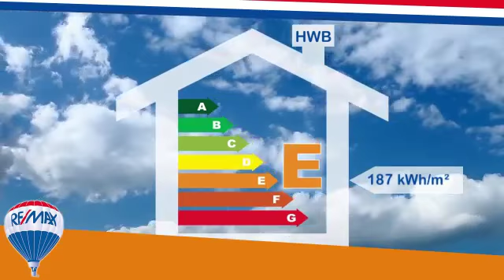Ein-/Zweifamilienhaus in Strobl zu kaufen (ca. 266 m²)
Mit einer Grundstücksfläche von 1.481 m²  bietet dieses gemütliche und großzügige Mehrfamilienhaus neben einer schön angelegten Gartenanlage und einer Garage, Ruhe und eine idyllische Umgebung. Über zwei Etagen können Sie Ihr Familienleben genießen oder auch Wohnen und Arbeiten verbinden.

Objekttyp : Ein-/Zweifamilienhaus
Ort : Strobl
Wohnfläche : ca. 266 m²
Preis : EUR 400.000
Objektnummer : 1607/1159

Matthias Rettenbacher
RE/MAX Immobilien Bad Ischl (Bad Ischl)

... ...besuchen Sie uns auch auf Facebook !